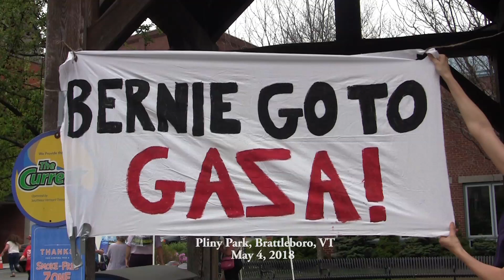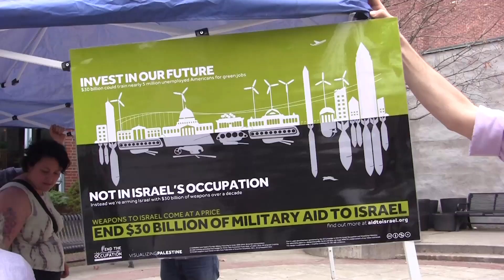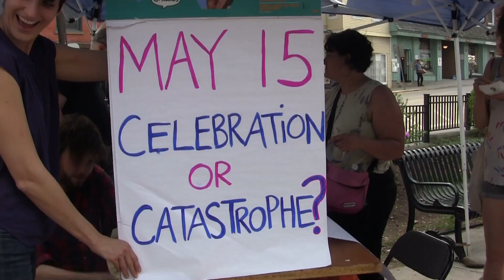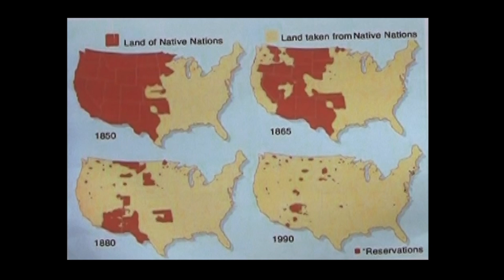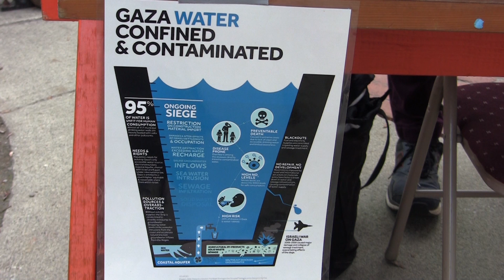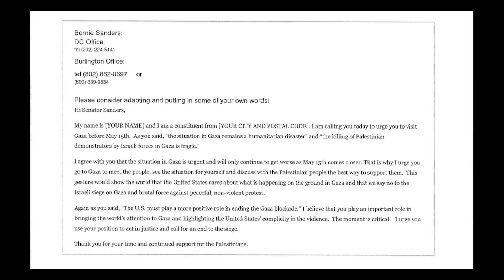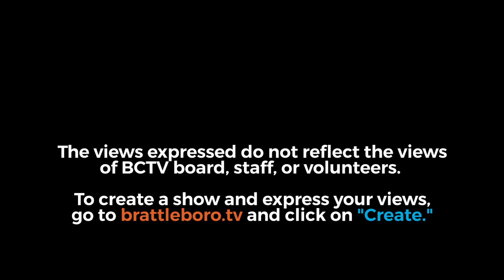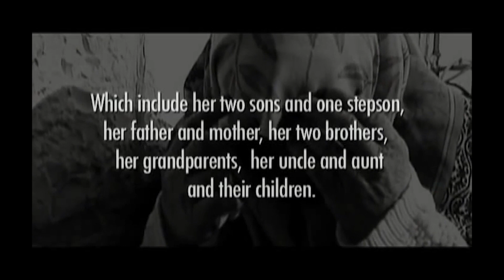'Bernie, go to Gaza' Rally in Pliny Park 5/4/18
On the previous Sunday Norman Finkelstein spoke at the First Baptist Church about the inhumane conditions in the Israeli-controlled Gaza Strip and the terrible slaughter and war that are imminent.

Israel has managed an effective media black-out about the conditions in Gaza, which has been condemned by the UN and is virtually a death camp. The thousands of Palestinians gathering near the fences of Israel may sacrifice themselves to show their desperation to an un-hearing world. They will storm the fences of Israel on the 14th of this month, Nakba Day, which commemorates the expulsion of hundreds of thousands of Palestinians from their homeland during the Israeli war for independence in 1948.